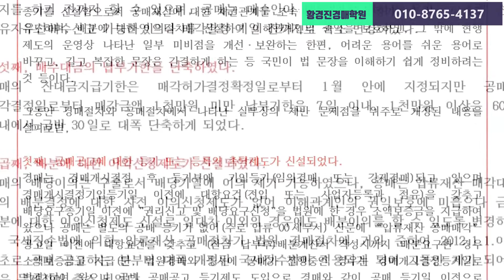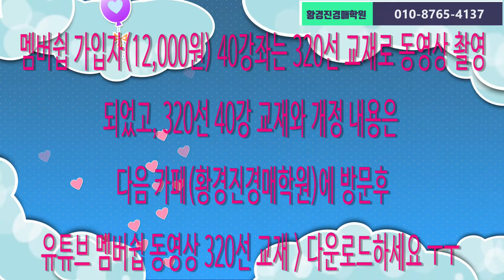유튜브 “법학박사 황경진경매TV” 멤버십(12,000원) 가입자에게 알림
[320선] 교재 파일은 다음(Daum) 카페, 황경진경매학원 내  [유튜브 멤버십 동영상 320선 교재] 에서 다운로드 됩니다